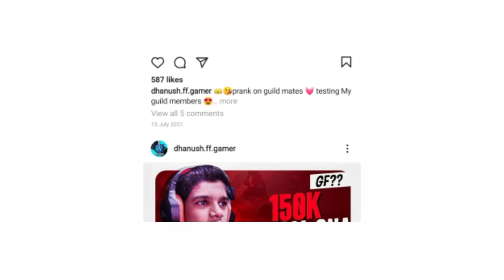😱🔥DHANUSH FF GAMER VS 💖💥TAGARU GAMING 🔥📵Collection Versus😱💸💥 in Telugu